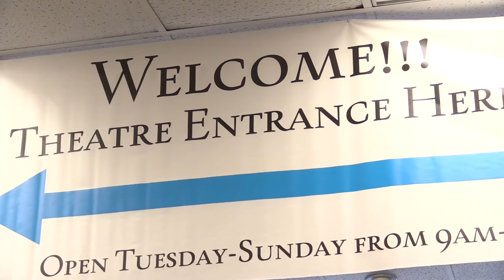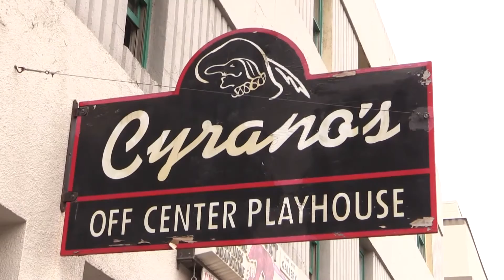ENTERTAINMENT LINK 08-13-2015